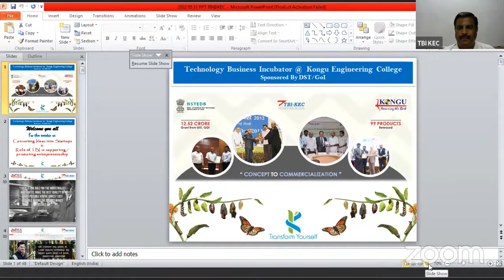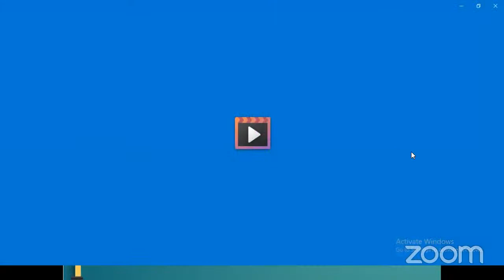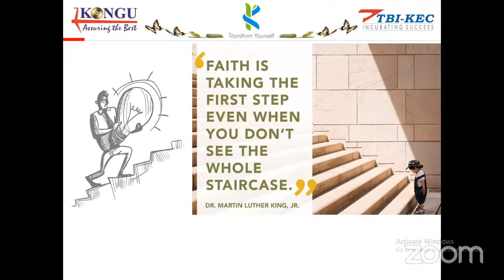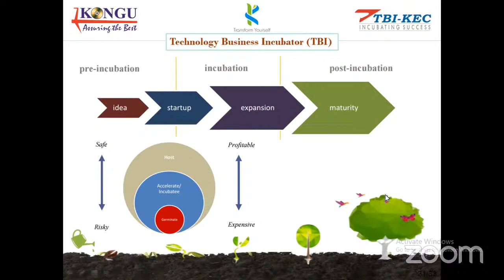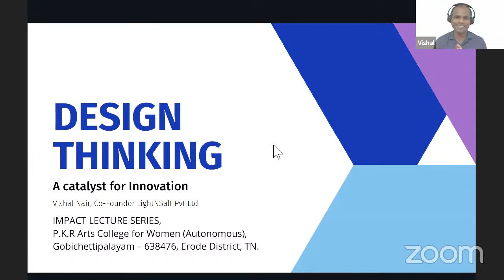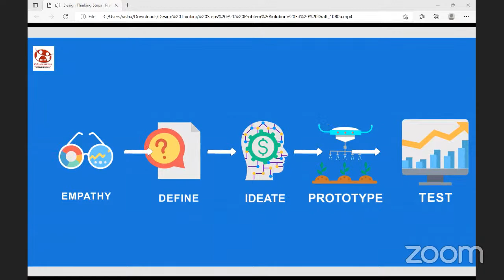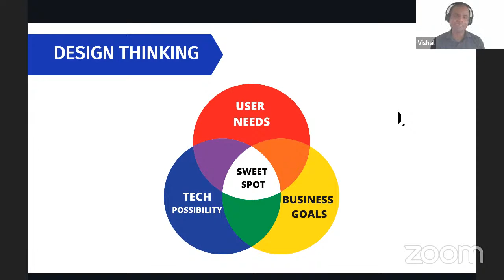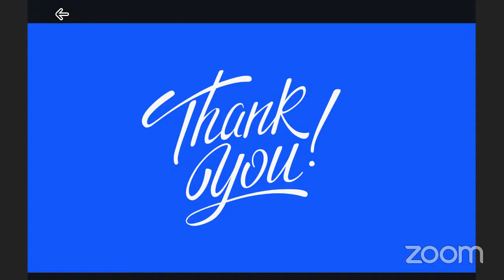MHRD's IIC - Impact Lecture Series - Phase 2 - P.K.R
Design Thinking for Entrepreneurship